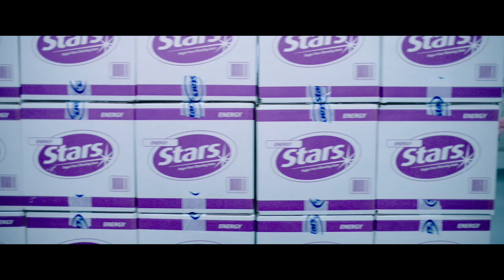UNDERGODS - Official Trailer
An otherworldly journey through a Europe in decline, UNDERGODS, a debut feature from UK filmmaker Chino Moya is a collection of darkly humorous, fantasy tales about failed societies and doomed fortune. UNDERGODS received its world premiere at Fantasia Film Festival 2020.

Set to an original synth score by Wojciech Golczewski, featuring ‘80s electronica, featuring ‘80s electronica, UNDERGODS features a stand out, pan European cast including Kate Dickie (The Witch), Ned Dennehy (Mandy), Geza Rohrig (Son of Saul) and a particularly crazed Jan Bijvoet (Borgman).

Made with the support of the BFI (using funds from the National Lottery), the Wallonia Brussels Fund for Audiovisual and Cinema, the Estonian Cultural Fund, the Estonian Film Institute and Sweden’s Film I Vast, UNDERGODS is produced by the UK’s Z56FILM in co-production with Velvet Films (Belgium), Homeless Bob Production (Estonia), Media Plus (Serbia), Filmgate Films (Sweden) and Ridley Scott Creative Group’s Black Dog Films and RSA Films.

Trailer Score: Jeremy Warmsley